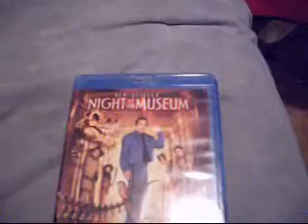My PS3 collection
Just a video showing my PS3 games, and my Blu-Ray movies.
I don't use my PS3 very often, I just watch Blu-Rays.